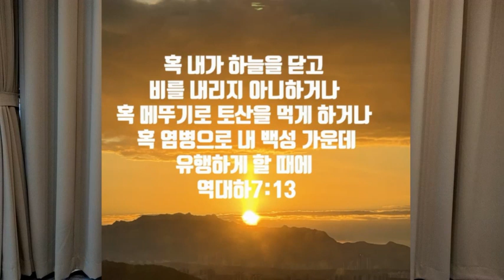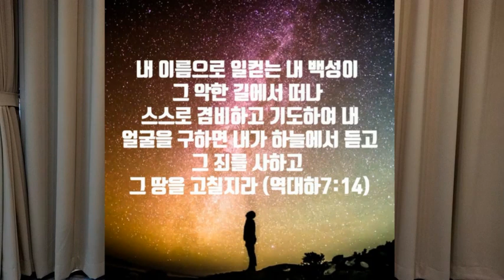"국가회개 성회 및 대각성 혁명 선언식 안내" 박영우목사, 황교안 장로, 김동구 목사...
- 국가회개 성회 및 대각성 혁명 선언식 일정 안내 -

Ⅰ 국가회개 대각성 인천 성회
일시 : 2022년 1월 24일(월) ~25일(화) 오후 2시 ~ 10시까지
장소 : 인천 송도주사랑교회(장상길 목사 시무)
​강사 : 박영우, 황교안, 장상길. 한요한, 최상일, 황성은, 김동구, 한성훈, 남궁현우 외

Ⅱ 국가 대각성 혁명 선언식
일시 : 1월 26일(수) 오후 2시~5시
장소 : 광화문 교보빌딩 앞

Ⅲ 국가회개 대각성 서울 성회
일시 : 2022년 2월 7일(월) ~ 9일(화) 오후 2시 ~ 10시까지
장소 : 서울 은평제일교회(심하보 목사 시무)

성회 후원계좌 : (국민은행) 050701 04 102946 대한민국 국가기도제단

     1) 농협 영문명 : NONGHYUP
     2) 지점 영문명 : KUMHO WOONCHUN
     3) 지점 영문명 주소 : 131, Woonchun ro, Seo-gu, Gwangju, South of Korea
     4) 농협 SWIFT CODE : NACFKRSE
     5) 수취인 계좌번호 : 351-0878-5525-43
     6) 수취인 영문성명 : Gwangju antioch gyohoe

도서비: 13,000원(배송비 무료)
책값 송금 계좌: 농협 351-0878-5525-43(광주안디옥교회)

     1부: 오전 7시 20분
     2부: 오전 9시 10분
     3부: 오전 11시 10분
     4부(청년부): 오후 1시 25분
     5부(저녁): 오후 6시 50분